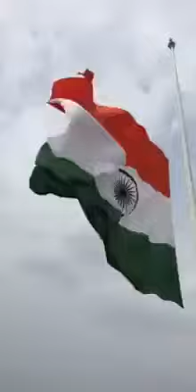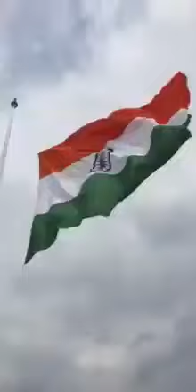27 July 2017